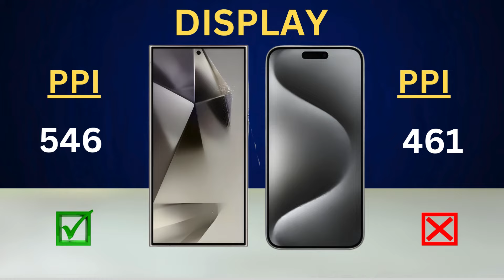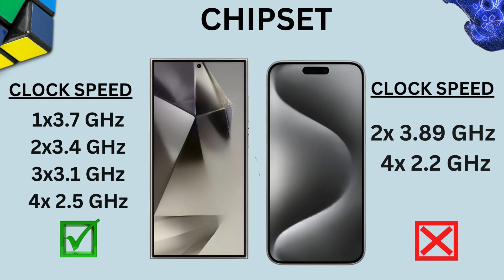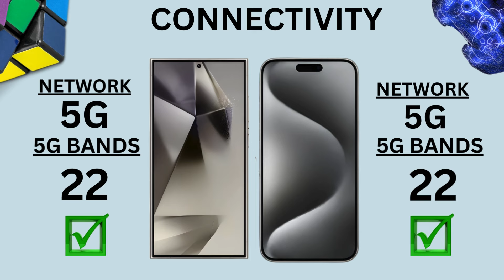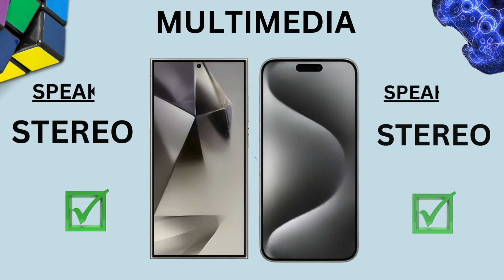Apple iPhone 16 Pro Max Vs Samsung S25 Ultra || Who is the Real King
iphone 16
iphone
iphone 16 pro leaks and rumors
iphone 2024
ios 18
iphone 16 pro max 2024 leaks
2024 iphone
galaxy s25
galaxy s25 ultra first look
galaxy s25 ultra official video
galaxy 25 ultra
samsung
s25 ultra
galaxy
s25
exynos 2500
galaxy s24 ultra
s25 price
samsung galaxy s25 plus
galaxy s25 specification
speed test
s25 launch date
samsung galaxy s25 ultra rumour